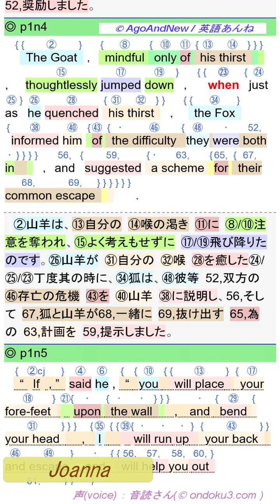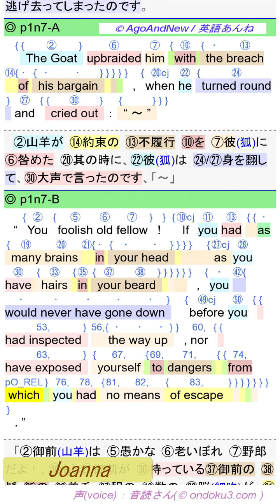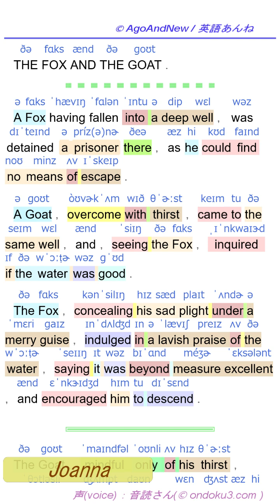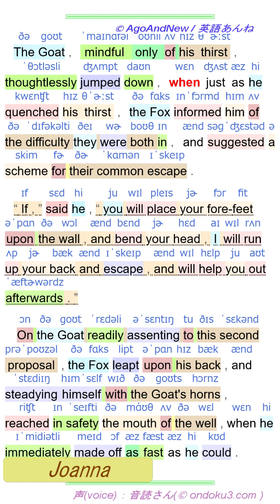(aan,fen031,⏩720p👍) THE FOX AND THE GOAT (英語音声 full 動画)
note.com にて、PDF データを公開しています。

(英語音声 full 動画) ➊ペア語訳 → ➋発音記号  の順番です。

　THE FOX AND THE GOAT ．
　A Fox having fallen into a deep well ， was detained a prisoner there ， as he could find no means of escape ．
　A Goat ， overcome with thirst ， came to the same well ， and ， seeing the Fox ， inquired if the water was good ．
　The Fox ， concealing his sad plight under a merry guise ， indulged in a lavish praise of the water ， saying it was beyond measure excellent ， and encouraged him to descend ．
　The Goat ， mindful only of his thirst ， thoughtlessly jumped down ， when just as he quenched his thirst ， the Fox informed him of the difficulty they were both in ， and suggested a scheme for their common escape ．
　“ If , ” said he , “ you will place your fore-feet upon the wall , and bend your head , I will run up your back and escape , and will help you out afterwards . ”
　 On the Goat readily assenting to this second proposal , the Fox leapt upon his back , and steadying himself with the Goat's horns , reached in safety the mouth of the well , when he immediately made off as fast as he could .
　The Goat upbraided him with the breach of his bargain , when he turned round and cried out ： “ ～ ”
　“ You foolish old fellow If you had as many brains in your head as you have hairs in your beard , you would never have gone down before you had inspected the way up , nor have exposed yourself to dangers from which you had no means of escape . ”
　狐と山羊。
　深い井戸の中に落ちた狐は、拘留された其処の囚人でした、。狐は、一つも逃げ出す方法を見つけられなかったからです。
　山羊は、喉の渇きに打ち拉がれながら、同じ井戸にやって来て、そして、狐を見て、其の水は美味しいかと尋ねました。
　狐は陽気な素振りの下に自らの酷い窮状を隠して、其の水についての惜しみない称賛を思う存分にしたのです、狐が言うには、其れは計り知れない程に素晴らしい物である、と。なので、山羊が（井戸の底に）降りて来る様にと奨励しました。
　山羊は、自分の喉の渇きに注意を奪われ、よく考えもせずに飛び降りたのです。山羊が自分の喉を癒した丁度其の時に、狐は、彼等双方の存亡の危機を山羊に説明し、そして狐と山羊が一緒に抜け出す為の計画を提示しました。
　「若し」と、狐は言いました、「貴方（山羊）が其の壁の上に貴方の前足を置いて、貴方の頭を垂れてくれたなら、私（狐）は貴方の背中を駆け上がり、そして抜けだして、その後に貴方を助け出しましょう」と。
　山羊が進んでその二つ目の提案に同意した事で、狐は山羊の背中に飛び乗り、そして、山羊の角で彼（狐）自身のバランスを取りながら、安全に井戸の口に達した丁度其の時でした・・・、狐は彼（狐）の有らん限りの脚速で直ちに逃げ去ってしまったのです。
　山羊が約束の不履行を彼（狐）に咎めた其の時に、彼（狐）は身を翻して、大声で言ったのです、
　「御前（山羊）は愚かな老いぼれ野郎だよ！、もし御前が持っている御前の髭の羊毛程の数の脳（細胞）が、御前の頭の中に有ったなら、御前が帰り道を確かめる前に降りて来るなど決してなかったし、更に言えば、御前が其処から抜け出す方法を持たない侭で危険に御前自身を晒す事もしなかった筈だ」
　跳ぶ前に見よ。
　キツネとヤギ。
　Liška a koza.
　Түлкү жана эчки.
　Лисиця і коза.
　Le renard et la chèvre.
　Η αλεπού και η κατσίκα.
　สุนัขจิ้งจอกและแพะ
　La vulpo kaj la kapro.
　Fox et capra.
　Tilki ve keçi.
　Лисицата и козата.
　狐狸和山羊。
　Ræven og geden.
　A raposa e a cabra.
　Лиса и коза.
　Räven och geten.
　Ang fox at ang kambing.
　Rubah dan kambing.
　Rubah dan kambing.
　स्याल र बाख्रा।
　Fox û bizinê.
　Con cáo và con dê.